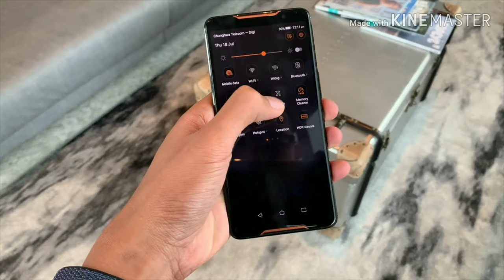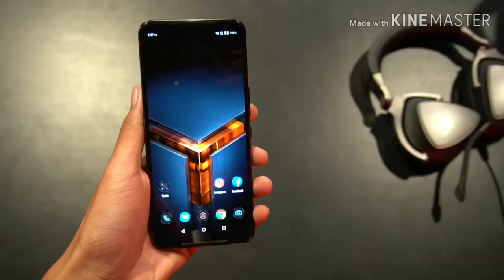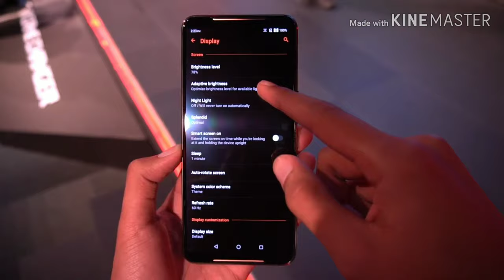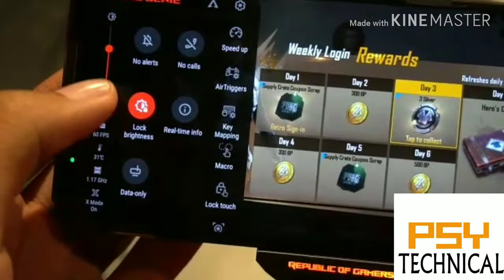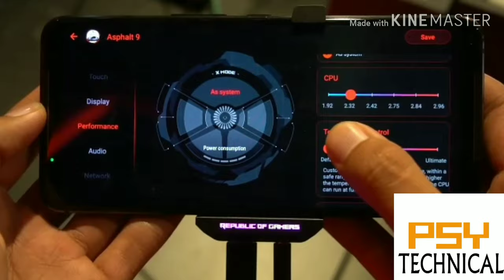Asus Rog phone 2 unboxing & first look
In this video we will talk about Vivo Z5 unboxing and features, Specifications and when it will launch in India

asus rog phone 2 pubg,
asus rog phone 2 unboxing,
asus rog phone 2 antutu,